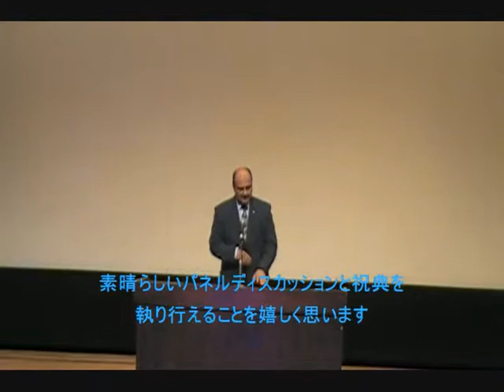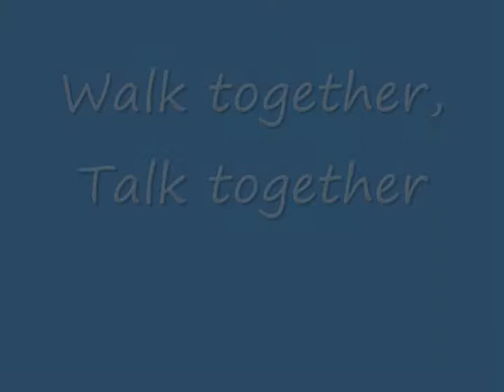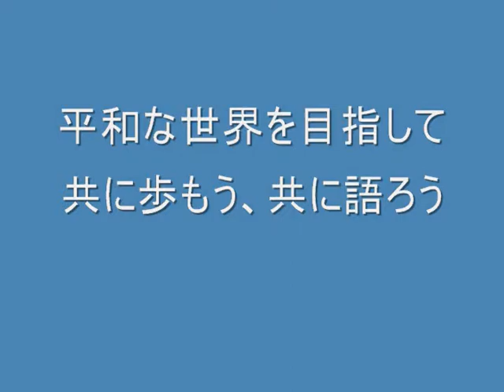ＡＦＳＷＡＶＥ 広島世界平和フォーラム Forum For World Peace in HIROSHIMA 2009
2009年10月に広島市青少年センターで行われた「広島世界フォーラム」の模様です。（AFS日本協会・広島市教育委員会共催）
出演
広島市長　秋葉忠利 Dr. Tadatoshi Akiba
Mayor, City of HIROSHIMA

教大学大学院 異文化コミュニケーション研究科教授　鳥飼玖美子教授 Dr. Kumiko TORIKAI

AFS国際本部会長　フランシスコ・タチ・カザール Mr. Francisco "Tachi" Cazal
President and CEO, AFS Intercultural Programs

ディヴィッド・フォード Mr. David Ford
Former Ambulance Driver, American Field Service.

AFSアルゼンチン事務局長　ファン・メディチ LC. Juan Medici
Executive Director, AFS Programs Interculturales Argentina

財団法人AFS日本協会理事長　小川郷太郎 Mr. Gotaro Ogawa
National Chair, AFS Intercultural Programs, Japan

ファシリテータ 桜美林大学教授　馬越恵美子 Dr. Emiko Magoshi
Professor, College of Business Management, Graduate School of International Studies, Obirin University
Board Member, AFS Intercultural Programs, Japan